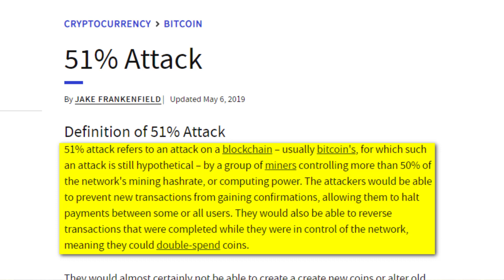Bitcoin Gold Suffers Painful 51% Attack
Bitcoin Gold users recently discovered that their blockchain of choice had suffered a 51% attack, leading to significant losses. This attack, while unlikely in more established blockchains, remains a threat to most PoW coins. Find out how Dash has used their industry-leading technology to mitigate this ever-present threat in this episode of CATV.

⚡️ Keep up to date with all the exciting happenings in Dash. Follow Christopher (Tao) on social media!

--- DASH IS A BETTER MONEY FOR A BETTER FUTURE ---

Dash, also known as digital cash, is a new concept in finance. It provides a way for people to maintain their economic freedom when powers seek to force people into trackable electronic transactions. Dash offers ease of use, privacy, security, and speed as you make purchases. Dash is also a decentralized autonomous organization, or DAO for short, supported by a P2P network of servers worldwide. There is a limit to the amount of Dash that will ever be created, so no central banking authority will be able to print Dash and create inflation which would subject your wealth to devaluation. It's your hard-earned money, you have the right to see it maintain its value. Dash is a financial instrument that can impower people in developing countries who are unbanked. This will lead to increased productivity in these countries, and will aid them in purchasing items online. In first world countries, it can be considered an investment for now, worthy of the risk-taker's portfolio. Accounting is easy with Dash, as all transactions feature instant settlement and recording on the blockchain.

In short, Dash is a better money for a better future, and I urge you to download a wallet and let me know you did!

👨🏻‍💻 Download a Dash wallet, and join Dash Nation. Wallets for your operating system can be found

IMPORTANT DASH LINKS

The premier place for Dash online communication and collaboration! Join us for live chat as we forge the future of digital cash!